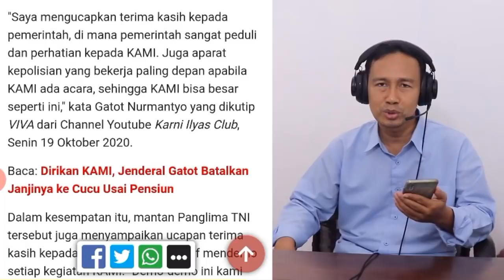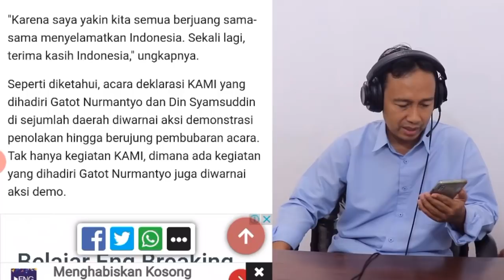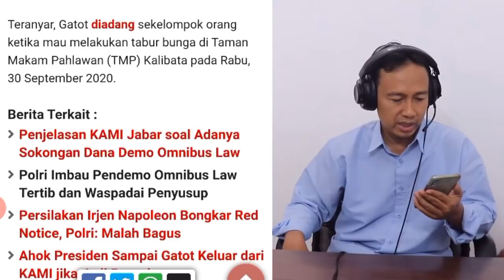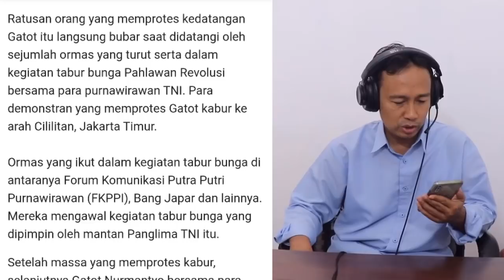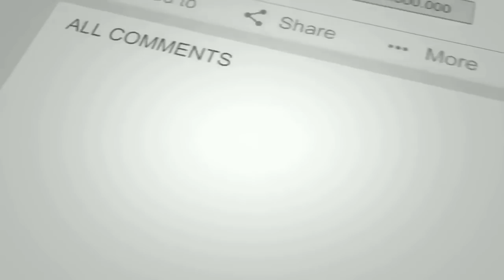HEBAT! WALAU DIBUBARKAN GATOT NURMANTYO UCABKAN TERIMAKASIH PADA PEMERINTAH YANG MEMBESARKAN KAMI